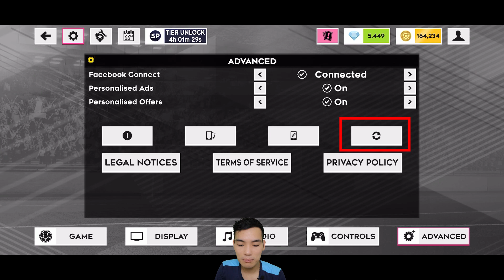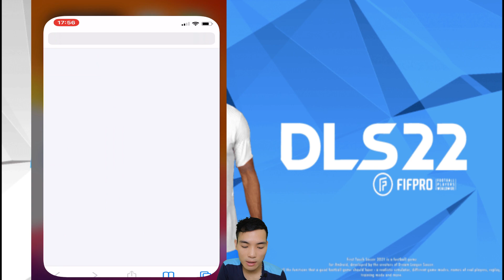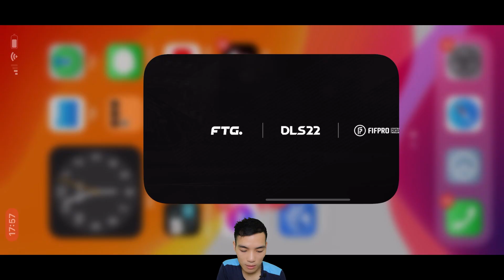DLS 2022 | Lý do bị mất Acc DLS 22 và cách phòng tránh | Cách đăng nhập 2 acc khi có 1 máy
🔴 Tham gia group " Dream League Soccer ( Admin Bong HD ) "